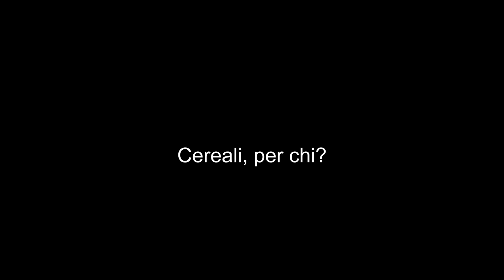"Farina o farine?" Parte 2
Antica Locanda del Falco presenta: La Locanda, i Prodotti - Molino Dallagiovanna
video di Philippe Chabert